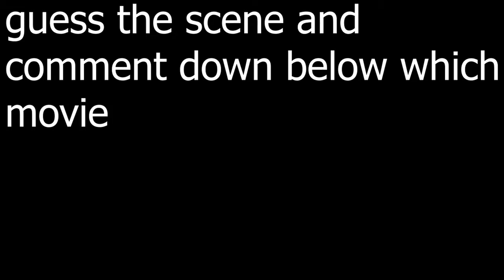Wishlist Update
Wishlist Updated

highlights of today

1. major wish
2. minor wish
3. guess the movie

I live in Saudi Arabia  originally I am from India
On my YouTube Channel, I am a vlogger. (KSA Youtuber)